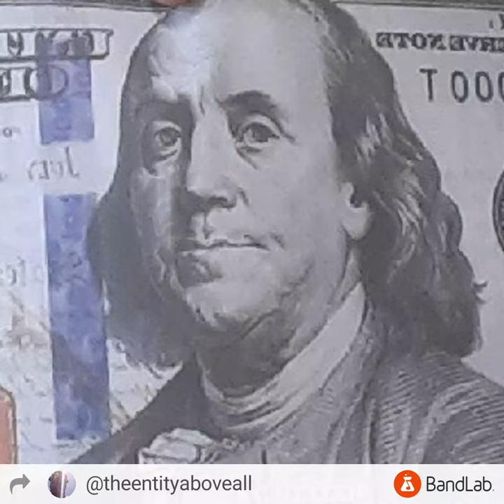$tompin&Bu$$in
King JoJo ft. Uncle C